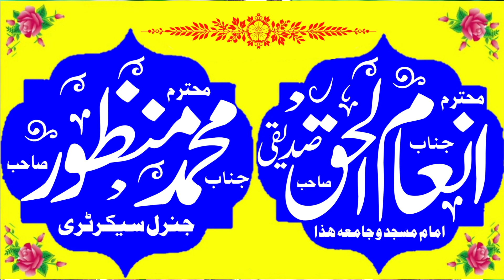Molana Waqas Qadrabadi Topic Wafat ul Nabi S.W 2023 | Saim Islamic CD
🌿🌼السَّلام عليكُم ورحمة اللّٰه وبركاته🌼🌿
*علمائے اہلحدیث کے خطبہ جمعتہ المبارک اور نیو بیانات اور مصری قراء کی تلاوت سننے کے لئے ان چینلز کو سبسکرائب کرلیں*
لوگوں کی اصلاح کے لئے ضرور شئیر کریں
جَـــــــــــــــــــزَاک الـــلّٰـــهُ خَـــــــــيْراً کَـــــــــثِیْراً و احسن الجزاء
نیچے نمبر پر کلک کر کے ہم سے واٹس ایپ پر رابطہ کر سکتے ہیں

Join Offical WhatsApp Group
Saim Islamic CD